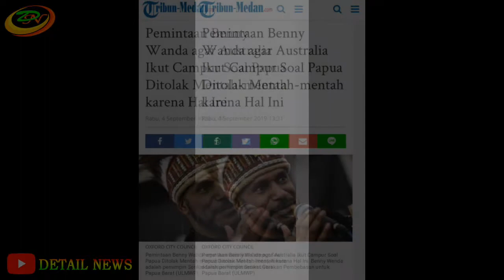Terkini Papua - Permintaan Benny Wenda agar Australia Ikut Campur Soal Papua Ditolak Mentah-mentah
Kepala Kantor Staf Presiden, Moeldoko menyebut Benny Wenda sebagai tokoh di balik kerusuhan di Papua dan Papua Barat.

Benny Wenda yang kini bermukim di Inggris disebut telah memobilasi diplomatik serta memobilasi informasi yang salah sehingga menyulut kerusuhan Papua.